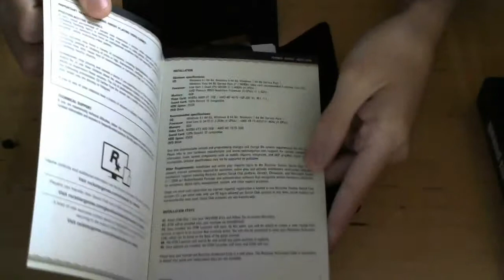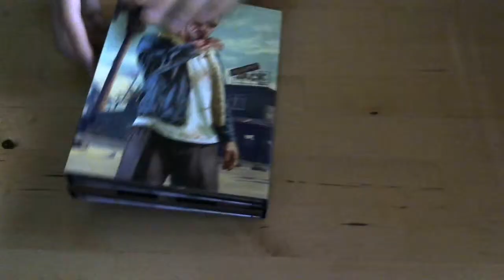Grand Theft Auto 5 PC Unboxing!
► Like my FaceBook page: Coming Soon!